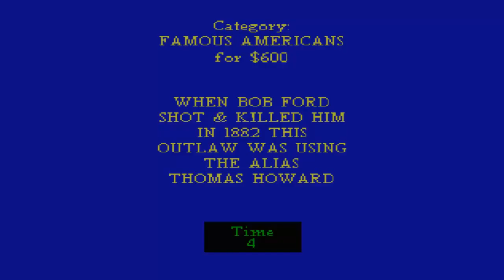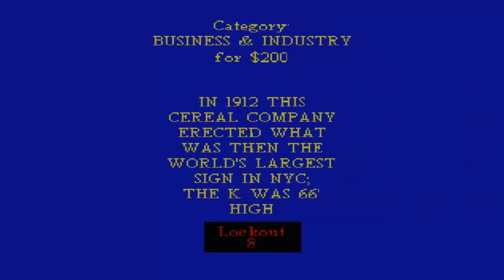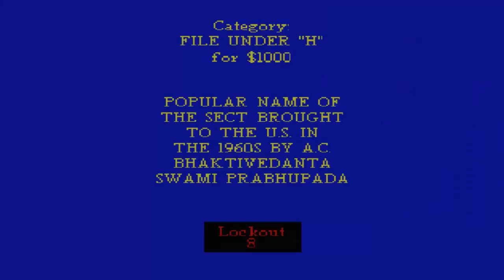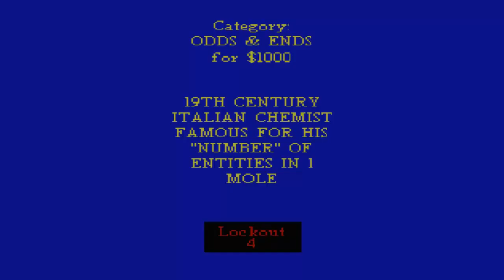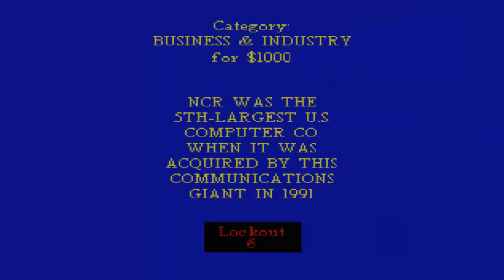Lets Play Together Jeopardy (N64) (Blind, German) - 05 - Abgesahnt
Was für ein geiles Spiel, aber leider bin ich der Einzige, der diese Meinung vertritt.

Lets Show Lets Play Jeopardy!, Folge 05, Episode 05, Teil 05, Part 05, 720p, Playthrough, Walkthrough